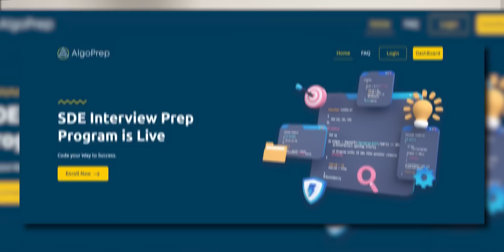8 Tech Jobs that Pay upto 80 LPA 🚀 | Best Career Options | High Salary Jobs 📈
In this video, I'll be sharing 8 different career options in tech other than SDE that can pay up to 80 lakhs per annum.

For more information on the Gaming and E-Sports course, checkout HeroVired

I will be diving into the specific skills, qualifications, and future scope for each role, ensuring you have a clear roadmap to achieve your dream tech job. Whether you're an aspiring tech prodigy fresh out of college or an experienced professional seeking a career transition, these high-paying tech jobs hold the key to realizing your aspirations.

If you want the same info for startups, let's hit a like target of 5000 likes on this video!